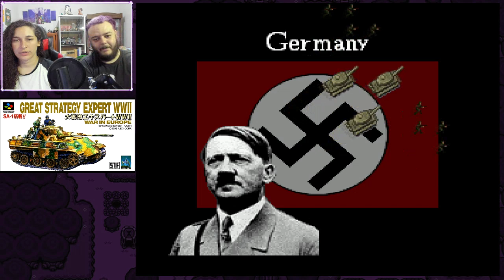Daisenryuaku Expert: WWII War in Europe -Biblioteca COMPLETA do Super Nintendo #251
Venha conhecer TODOS os jogos que foram lançados para o Super Nintendo. Assista esse vídeo pela playlist, assim você tem acesso mais fácil ao próximo jogo e ao jogo anterior.

Daisenryuaku Expert WWII War in Europe (JP 96)